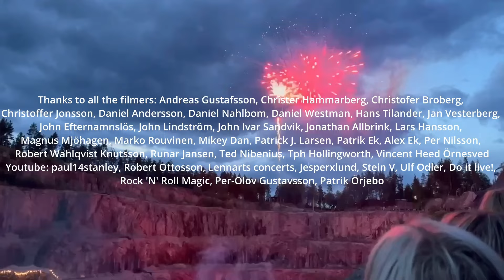KISS - Dalhalla, Rättvik, Sweden 13 / 07/ 2023 MULTICAM